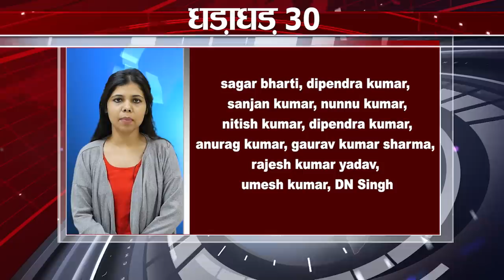Get Top 30 breaking news,Bihar news,Aaj ki taja khabar India/Bharat news,Non stop,Fatafat khabren